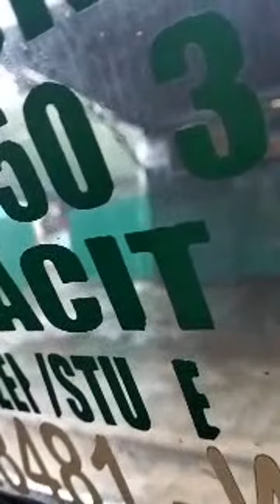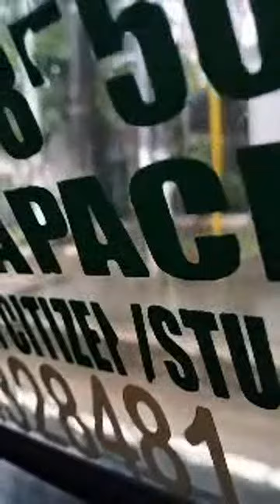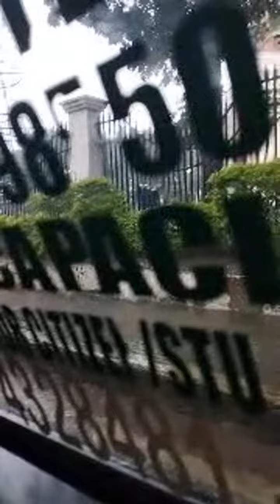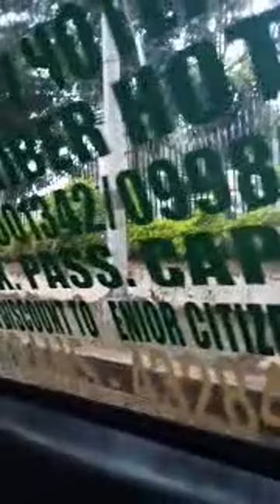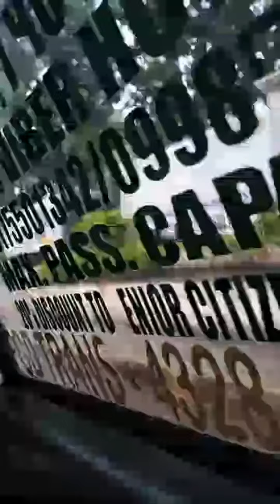Highlight 1:26:41 - 1:31:40 from Lermz T. VLOG is live!baha everywhere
makulit kasi lumabas pa
pasubo sa baha lahat na
07242024
rainy miyerkules ..bagyo
keep safe sa lahat